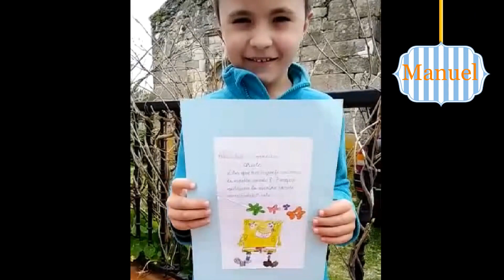Os chistes de 1º de Primaria do Feal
Participa: 1º de Primaria do CPI do Feal (Narón) do curso 2019/2020.
Coordinación: Mónica Martínez, Laura Rodríguez e Thais Amenedo.